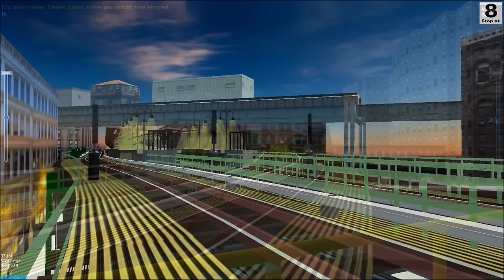OpenBVE HD Troll: NYC Subway Pre-GOH R44 Luminator Flip-dot Fung Wah Bus M Train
EDIT: Thanks for making this hit 3 million views!
$15. At Fung Wah, we crash lol.
Check BVEstation for more content. Remember to come visit the NYTM for the openBVE workshop on weekends. Enjoy =)